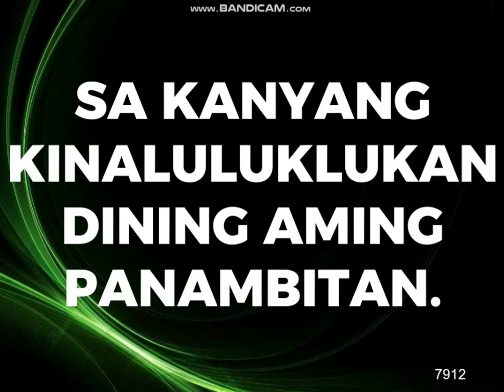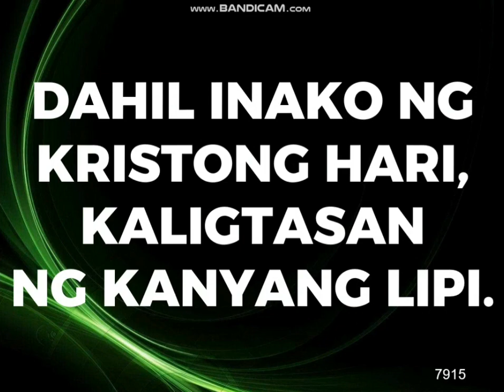Bayan Ngayo'y Nagbubunyi